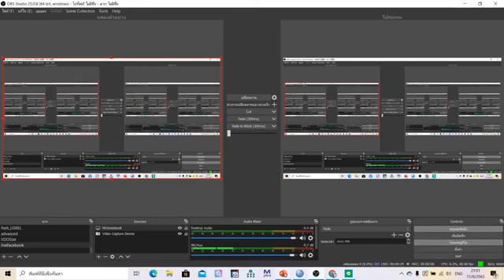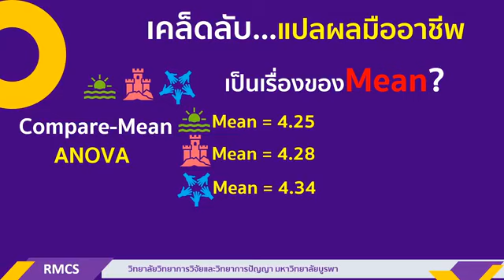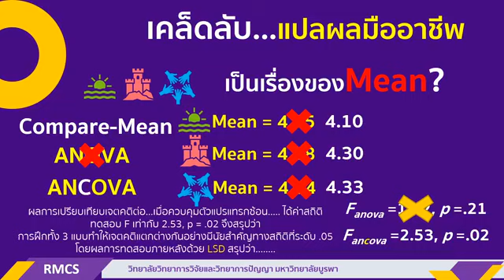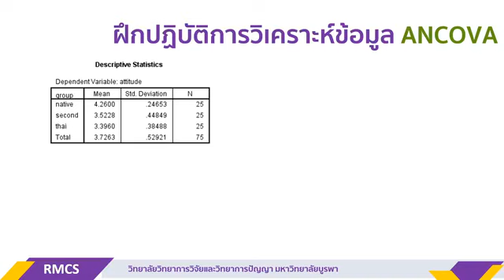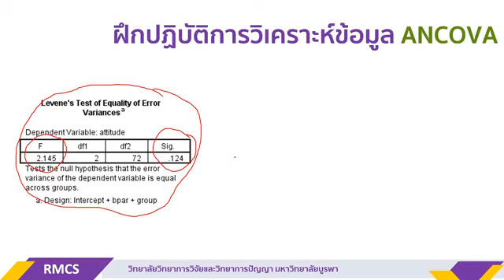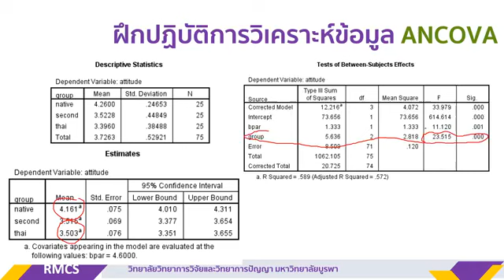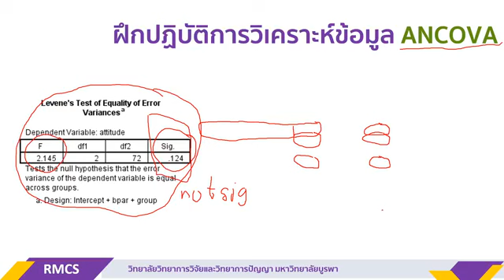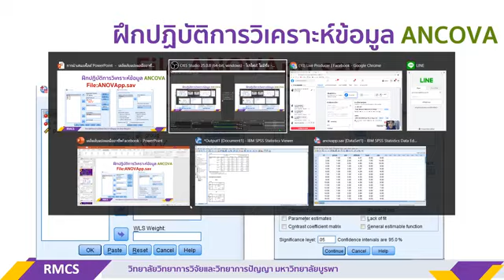เคล็ดลับ...แปลผลมืออาชีพ: Ep3 ancova